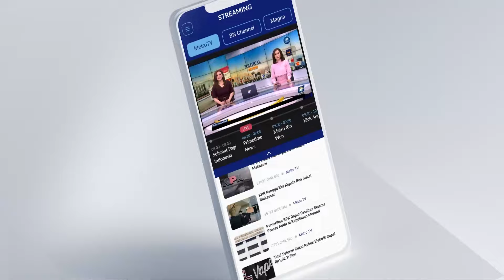Warga Meruyung Kota Depok Demo Tolak TPS Liar [Metro Siang]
MetroTV, Ratusan warga Meruyung, Limo, Kota Depok, Jawa Barat melakukan unjuk rasa menuntut penutupan tempat sampah sementara atau tps liar di tengah pemukiman mereka. Pasalnya keberadaan TPS tersebut mencemari lingkungan dan mengeluarkan bau tak sedap.